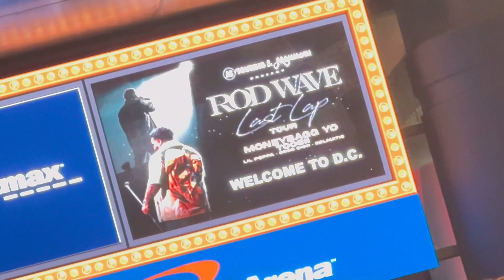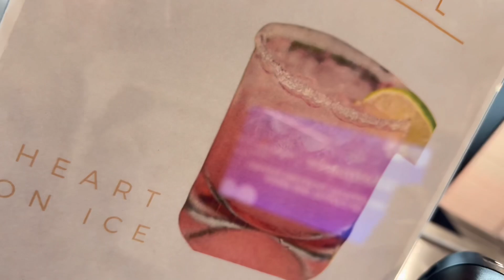ROD WAVE LAST LAP TOUR: DC | VLOG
I’m glad I have this vlog cause I can barely remember this night 😭😭

Get with the GorgGang and be a part of the GorgGalaxy 🎀.